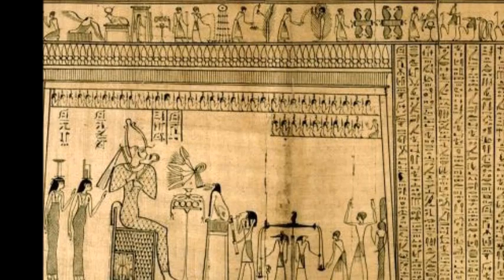HISTORIA DEL PERFUME ♦ EGIPTO, DE LOS DIOSES A LOS MORTALES • 2ª PARTE - SUB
Información proveniente de la enciclopedia de El Fascinante Mundo de los Perfumes - Derechos legales cedidos por Planeta de Agostini.